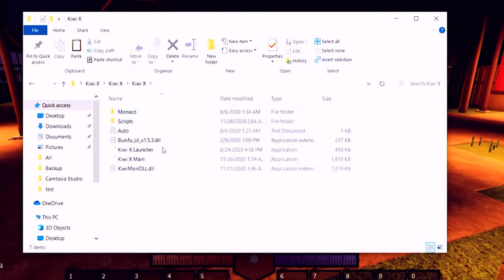Roblox Wisteria Script Hack | AUTO FARM, GUI SCRIPT | working 2021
Creds: ???

Wisteria x Hub is the best script out there, (kiwi x) enjoy!

"vesteria script pastebin"
"vesteria script 2021"
"vesteria script Roblox"
"vesteria beta script"
"vesteria hack script"
"vesteria beta script pastebin"
"vesteria auto farm script"
"Roblox vesteria script"
"vesteria script pastebin"
"vesteria script 2021"
"vesteria script Roblox"
"vesteria beta script"
"vesteria hack script"

"vesteria script pastebin"
"vesteria script 2021"
"vesteria script Roblox"
"vesteria beta script"
"vesteria hack script"
"Roblox vesteria script"
"vesteria script pastebin"
"vesteria script 2021"
"vesteria script Roblox"
"vesteria beta script"
"vesteria hack script"

"vesteria script pastebin"
"vesteria script 2021"
"vesteria script Roblox"
"vesteria beta script"
"vesteria hack script"
"Roblox vesteria script"
"vesteria script pastebin"
"vesteria script 2021"
"vesteria script Roblox"
"vesteria beta script"
"vesteria hack script"

"vesteria script pastebin"
"vesteria script 2021"
"vesteria script Roblox"
"vesteria beta script"
"vesteria hack script"
"Roblox vesteria script"
"vesteria script pastebin"
"vesteria script 2021"
"vesteria script Roblox"
"vesteria beta script"
"vesteria hack script"
"Roblox vesteria script"